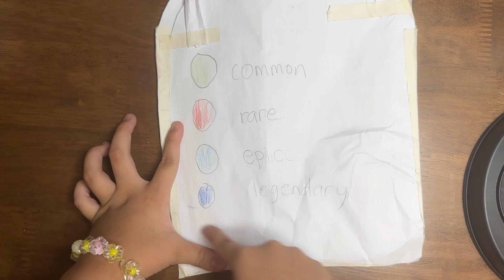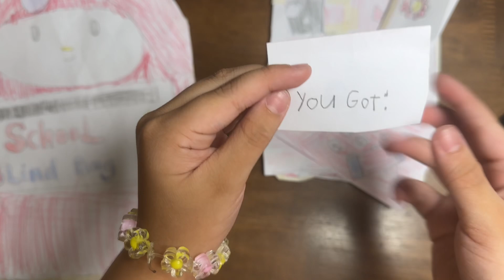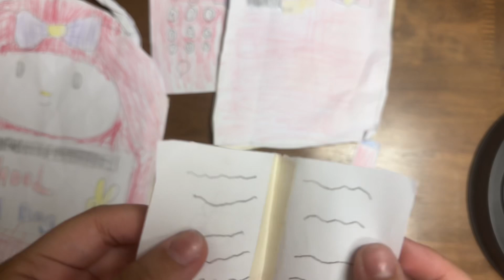DIY My Melody School Blind Bag | Jentree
Hi! I love making crafts especially blind bags! I can do this all day haha! I hope you enjoy this video. Love, Jentree